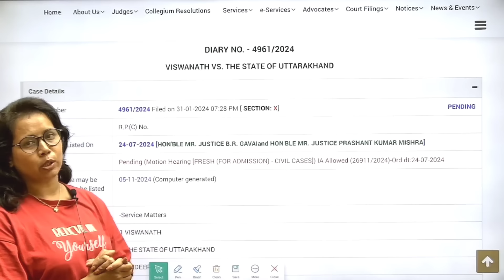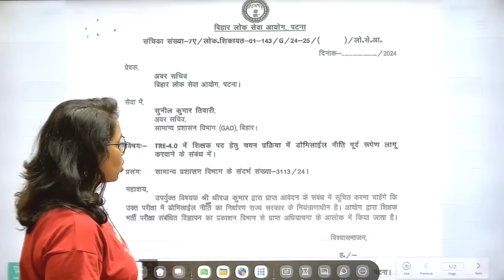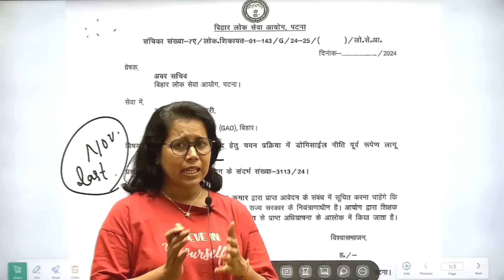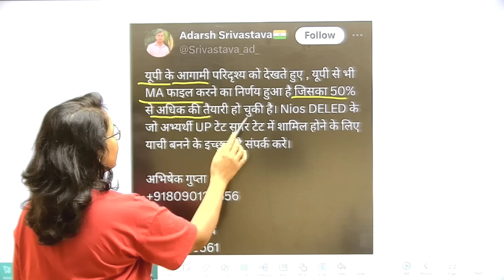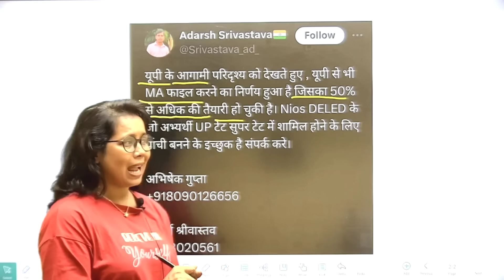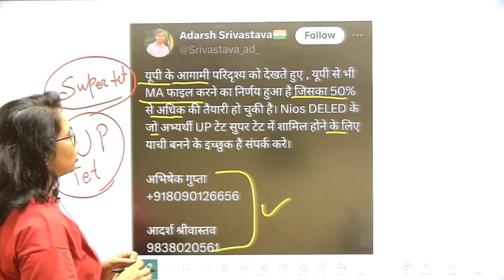🔥NIOS DELED BPSC TRE 4.0/Up Super Tet भर्ती बड़ी अपडेट 📢Nios deled supreme court news today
🔥NIOS Advocate Mandeep Kalra जी का पूरा इंटरव्यू देखने के लिए यहां क्लिक करें👇👇👇👇👇👇

📢CTET DEC उम्मीद बैच (PAPER-1)& (PAPER-2) आपके एप्लीकेशन पर आ चुका है शुरू हो रहे है, आप में से जिन्हे भी बैच लेना होगा इस लिंक के Through बैच ले सकते हो,  स्टूडेंट्स को 20% Discount दिया जा रहा है, USE CODE :- UMEED , जल्दी करें |

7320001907 पर या WhatsApp करे 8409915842 पर